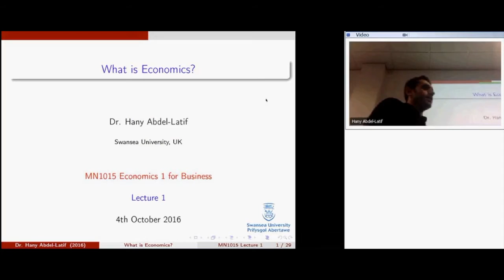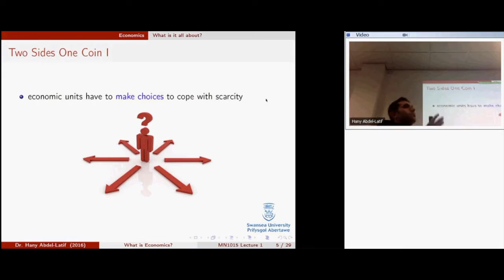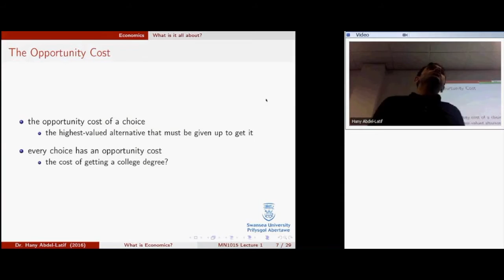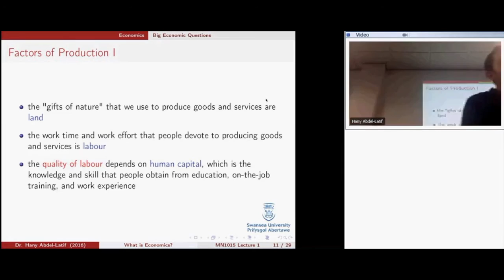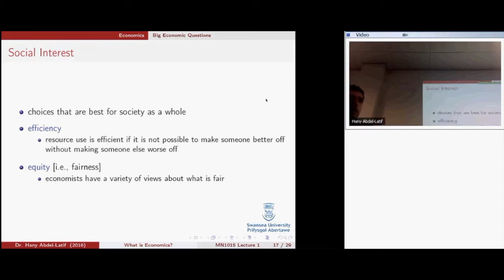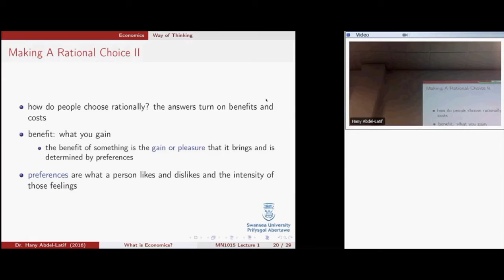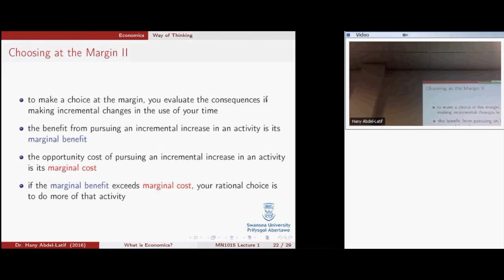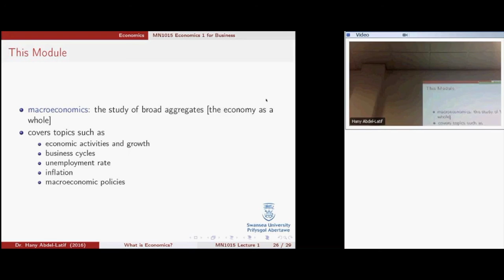MN1015 Lecture 1 What is Economics?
The Economic problem: unlimited wants and limited resources
The opportunity cost: the highest valued alternative that must be given up to get a choice
The scope of Economic:
1- how do choices determine what, how, and for whom goods and services get produced?
2- when do choices made in the pursuit of self-interest also promote social interest?
Economic way of thinking:
- a choice is a tradeoff
- people make rational choices by comparing benefits to costs
- benefit is what you gain from something, while cost is what you must give up to get something
- most choices are "how much" choices made at the margin
- choices respond to incentives